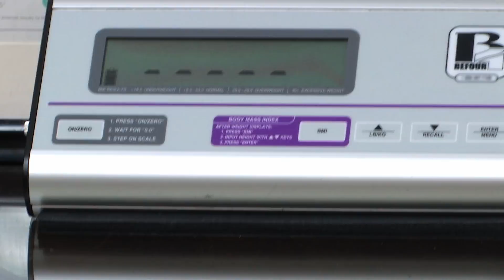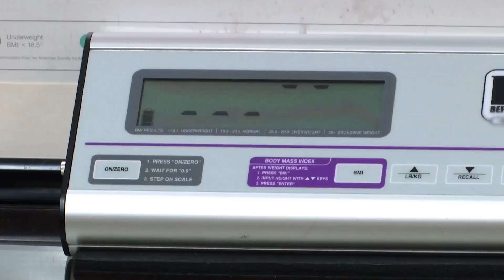Irene logra perder peso durante la pandemia Covid-19 | Kilos Mortales | Discovery Latinoamérica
Irene aprovechó el tiempo de confinamiento durante la pandemia de Covid-19 para reflexionar sobre su estado de salud y logró una pérdida de peso significativa. El esfuerzo será recompensado con la aprobación de la cirugía bariátrica.